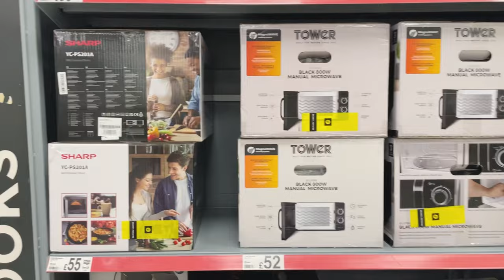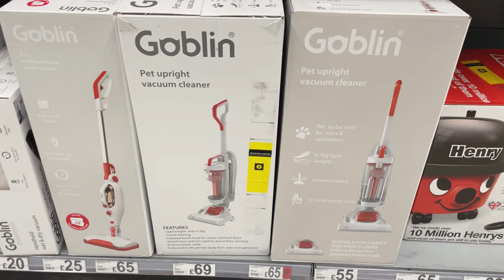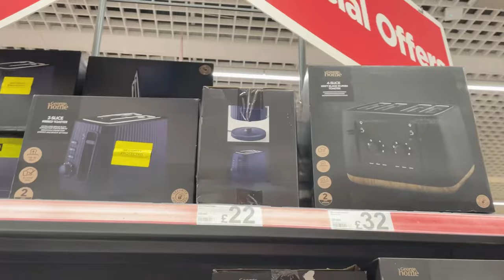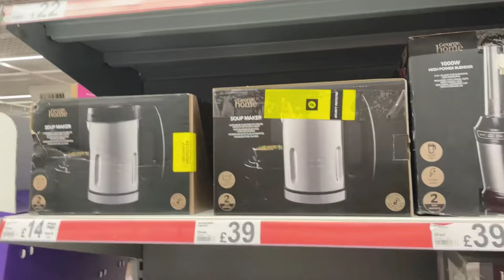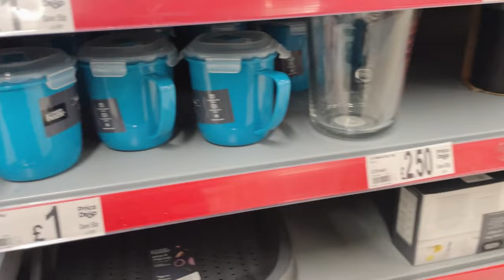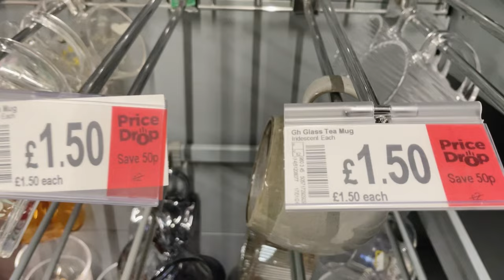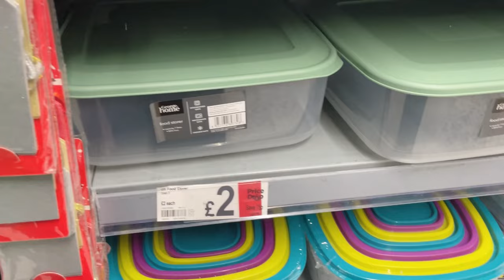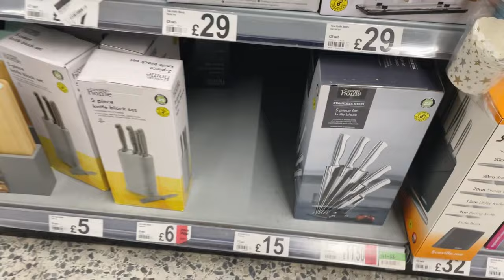Big Sale In ASDA George Home / COME SHOP WITH ME AT ASDA \ ASDA MARCH SALE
Big Sale In ASDA George Home / COME SHOP WITH ME AT ASDA \ Asda Sale BLACK FRIDAY SALE
ASDA George Home / WHAT’S NEW IN ASDA HOME | COME SHOP WITH ME ASDA (Asda kitchen Electronic )